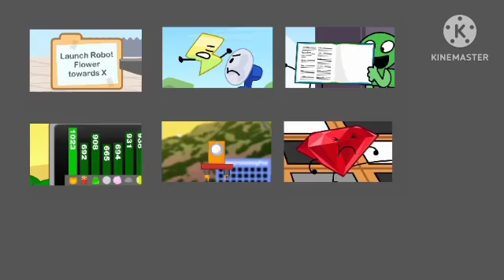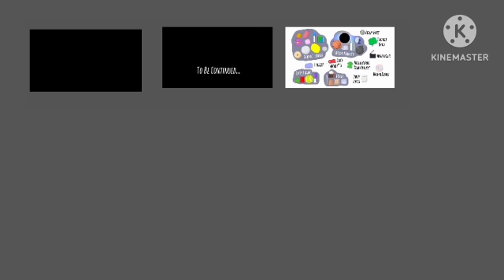BFDITPOT vs BFDIA Ep 6 7 8 in speed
Credits:
jacknjellify - @BFDI